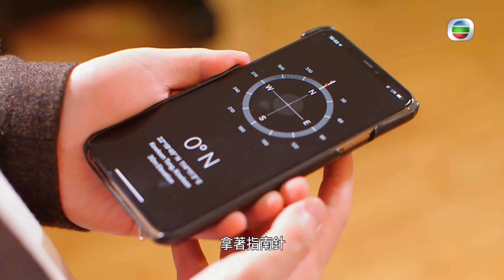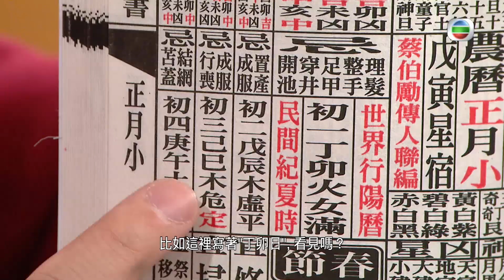天天開運王｜租樓同買樓玄學大不同 策略好重要｜流年飛星圖｜家居風水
【天天開運王】租樓同買樓玄學大不同 策略好重要

租樓同買樓睇風水係一定要嘅，方法都一樣，但策略係唔同㗎！姚子羚同胡蓓蔚向堪輿學家陳定幫求教入伙宜忌。幫幫師傅提到可從流年飛星圖搵出財星位置，亦能用智能手機分辨出家居方位。

天天開運王｜星期一至五晚 10:30｜翡翠台